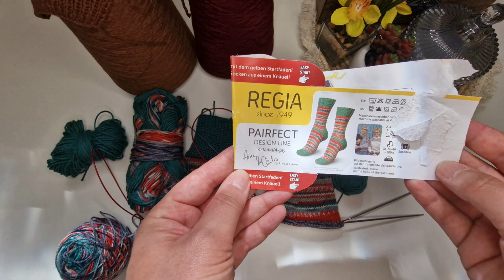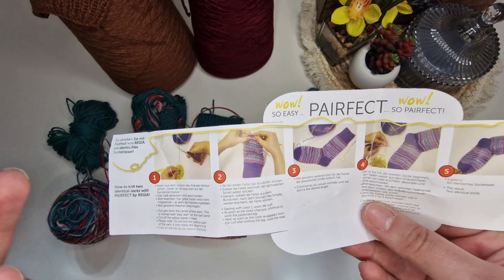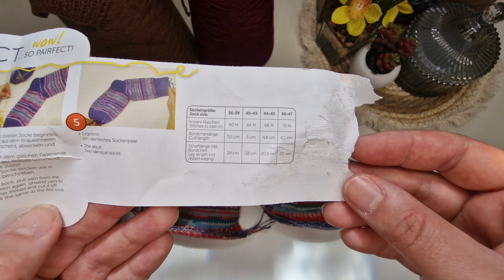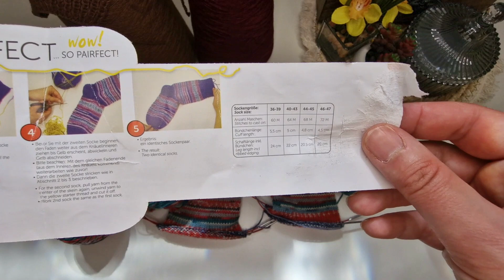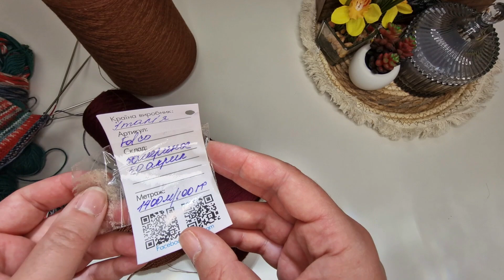VLOG TRICOT 08🧶Nouveaux projets, les rebondissements avec le pull, j'ai besoin de vos conseils ✨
Mes magasins de laine préférées